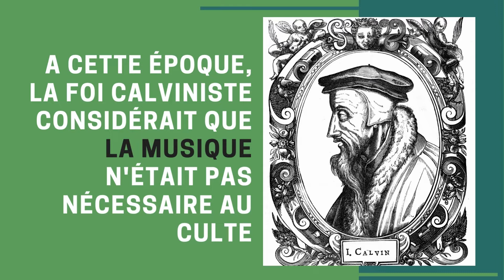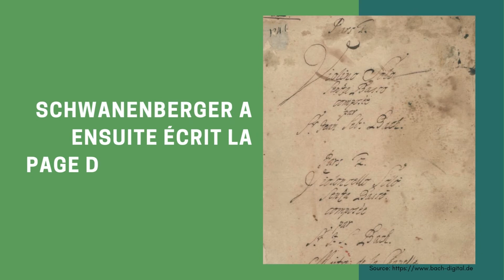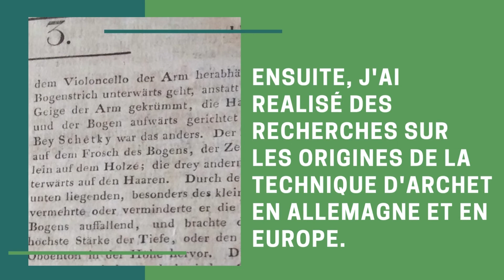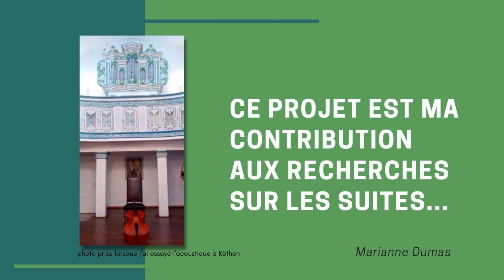6 Suites de Bach pour violoncelle : Histoire et FAQ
Quelles sont vos connaissances sur ce sujet?
Circonstances de composition, manuscrits, copies, éditions... et plus!
Auteur de la vidéo: Marianne Dumas